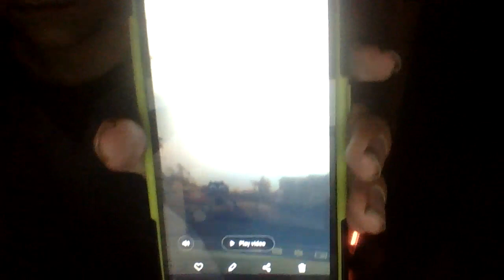OH NO IT FOUND ME AGAIN ! 😱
an even more low quality video...
because i recorded this with my phone and my camera